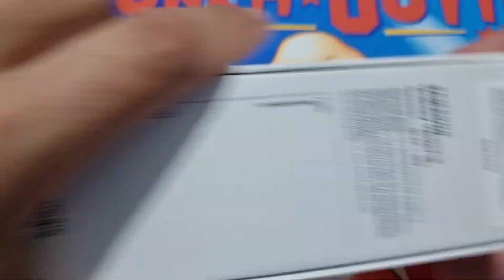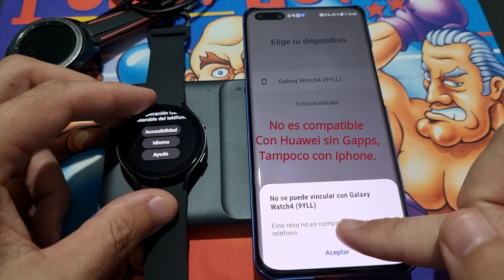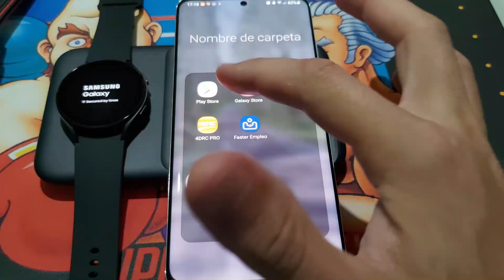😥Unboxing Samsung Galaxy Watch 4!! ERRORES, fallos, incompatible. Mirar el video antes de comprarlo.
Canal de Telegram donde se pueden subir, audios, videos, fotos y enlaces durante el Directo

Links de compra:
Estés enlaces estaban de oferta cuando los subí, si no están a buen precio podéis mirar otros, pero recordar las pautas de compra segura

-Samsung Galaxy Watch4 Classic (42 y 46mm) LTE y bluetooth
-Samsung Galaxy Watch4 (40 y 44mm) LTE y bluetooth
-Galaxy Watch Active 1 (40mm)
-Galaxy Watch Active 2 (44mm) y
-SAMSUNG Galaxy Watch3 (45mm)
-Samsung Galaxy Watch 1 (42mm)
-Samsung Galaxy Watch 1 (46mm) LTE
-Apple Watch Series 3 (GPS, 38mm)
-Apple Watch Series 6 (GPS, 44 mm)
-Apple Watch SE (GPS, 40 mm)

Quieres colaborar con este Canal? Aquí puedes, pon porque video donas